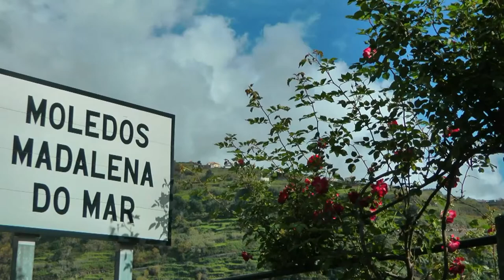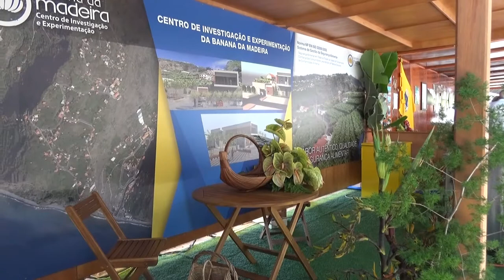Mostra Regional da banana 2017